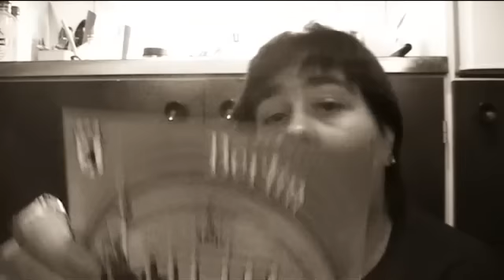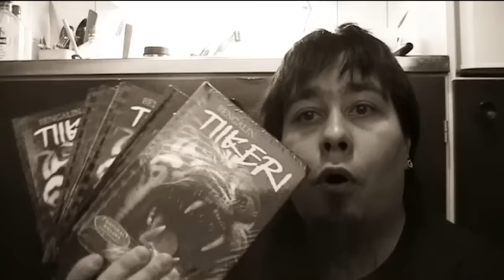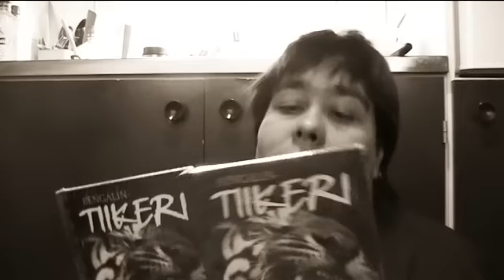Oli tullut lisää